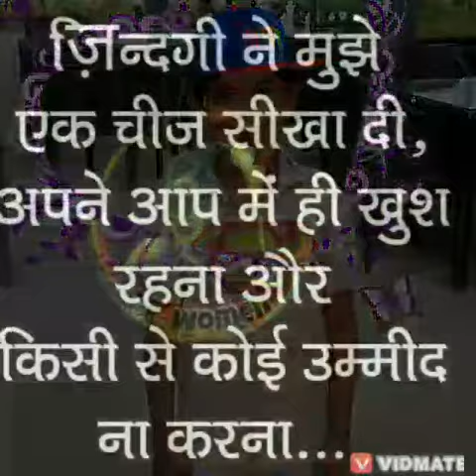ROHAN RaThoD download song video